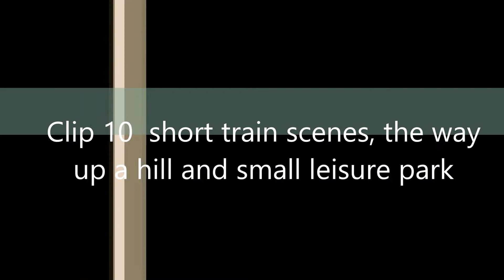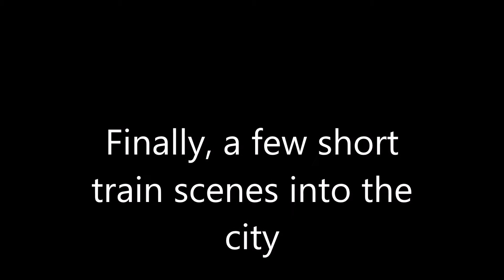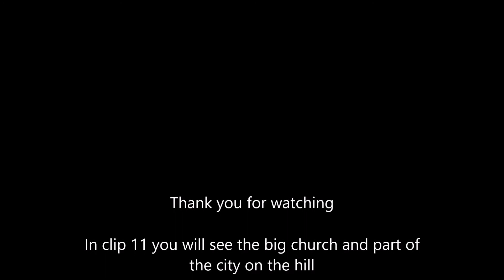Cities Skylines: La Estrella Naciente Clip 10 Train scenes, up a hill and small leisure park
Ein paar ruhige Szenen mit Zügen, das der Puls runterfährt ;)
Anschliessend geht es den Weg hinauf auf den Berg, wo die ersten Eindrücke warten, was danach noch alles kommen kann.